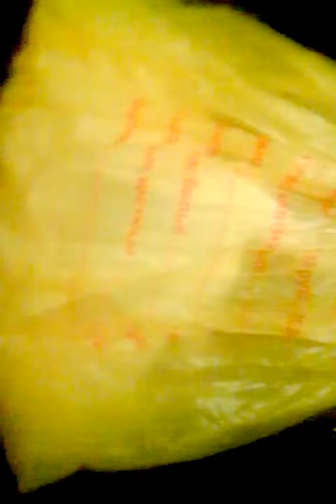Чтобы легко измельчить яичную скорлупу для огорода, надо...